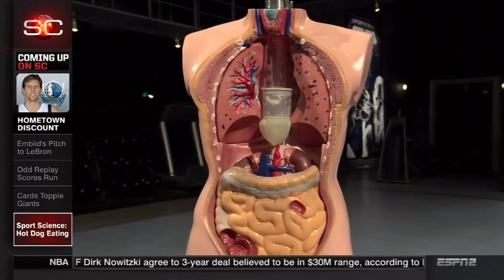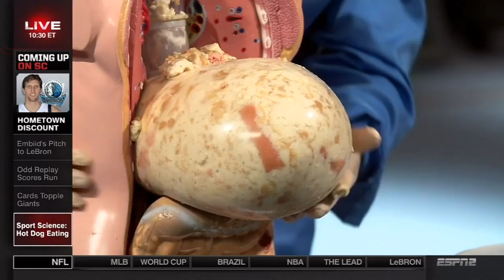Sport Science: Hot Dog Eating Contest (HD)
John Brenkus and the "Sport Science" team examine how competitive eaters can consume such massive quantities.